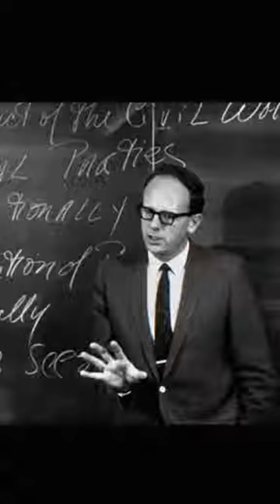Wirdest Historical “Facts”🤣🤣